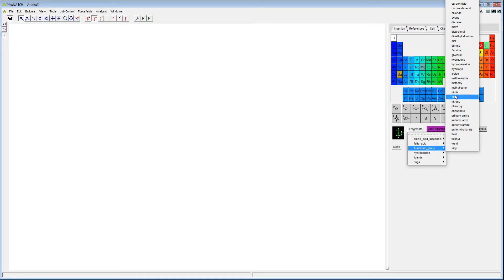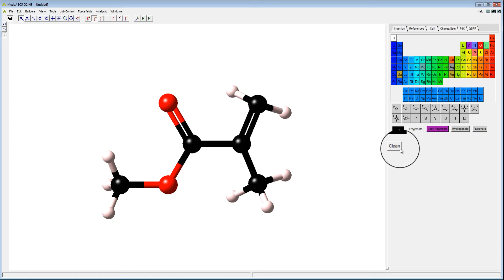01.02 MedeA's Molecular Builder Tutorial 02: How to Build a Complicated Molecule (MMA)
This video is about 01.02 MedeA's Molecular Builder Tutorial 02: How to Build a Complicated Molecule (MMA)